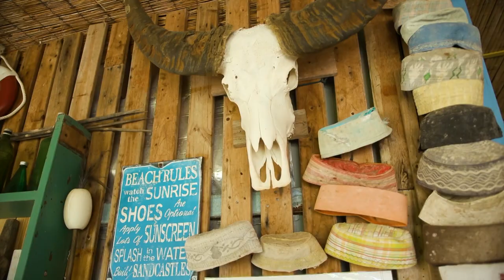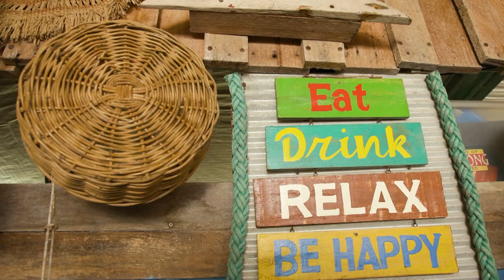SBS Small Business Secrets - Banubanu Beach Retreat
Helen Martin is an Arrente woman with a passion for Aboriginal tourism and what she and her husband Trevor have created on Bremer Island is not to be missed! With permissions from the local Yolngu community, they run a beautiful eco-retreat on a pristine island off the coast of Arnhem Land.

It takes hard work and resilience to run your own business but the rewards can pay off. This segment of SBS Small Business Secrets explores the stunning Banubanu Beach Retreat.